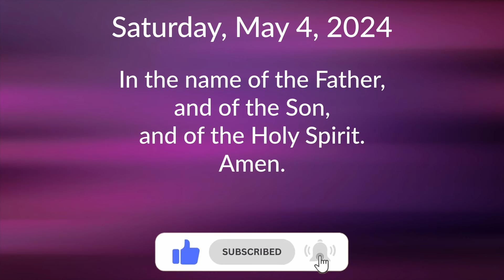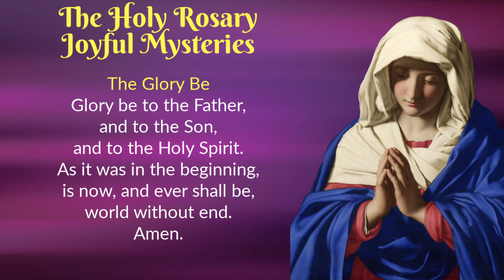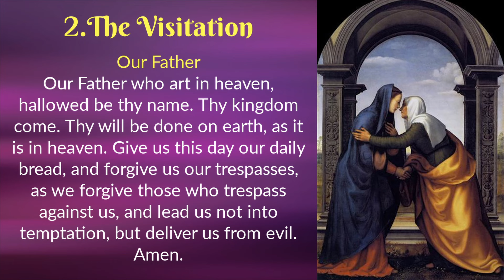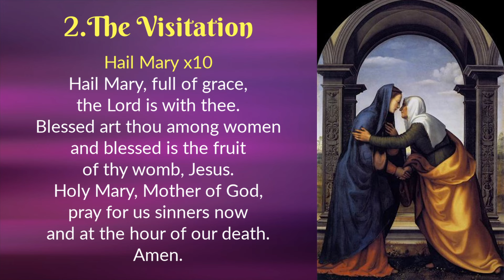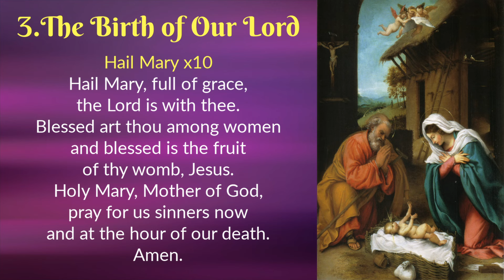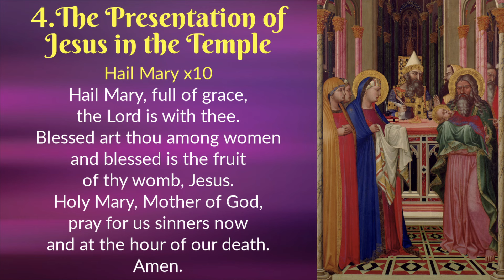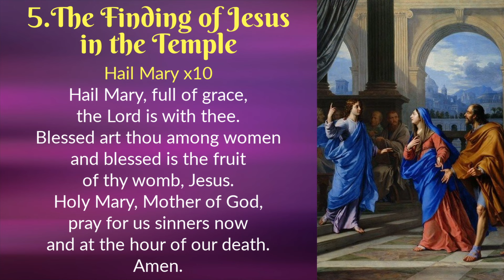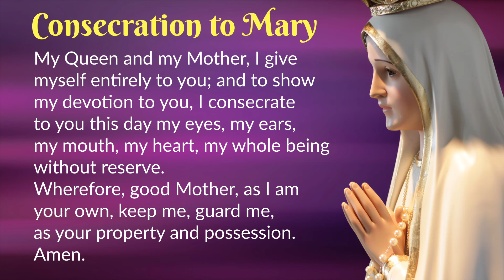SATURDAY HOLY ROSARY 🌹 May 4, 2024 🌹 Joyful Mysteries of the Holy Rosary || TRADITIONAL ROSARY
THE HOLY ROSARY FOR TODAY - MAY 4, 2024 - SATURDAY HOLY ROSARY - JOYFUL MYSTERIES
In this Saturday Holy Rosary, May 4, 2024, we meditate on the Joyful Mysteries of the Holy Rosary. We conclude with a Short Consecration to Mary, in honour of the month of the Blessed Virgin. Pray the rosary daily and receive the abundance of graces.

Please join us in prayer! God is good and hears ALL our prayers!

Prayer time stamps:
00:14 Today's Memorial
00:22 The Holy Rosary - Joyful Mysteries
23:36 Short Consecration to Mary

🙏THANK YOU FOR SUPPORTING DOMINUS TECUM

DOMINUS TECUM - The Lord Is With You!